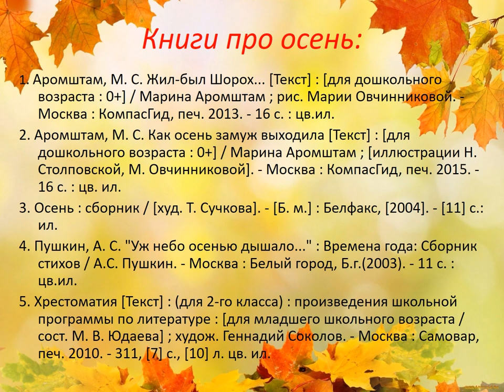День слушания шорохов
Каждый год 14 сентября отмечают самый осенний праздник - День слушания шорохов. Маймаксанская библиотека № 6 имени Г. А. Скребицкого предлагает послушать сказку известного русского писателя о храбром зайчонке-листопадничке.